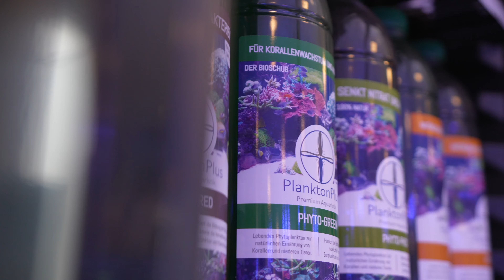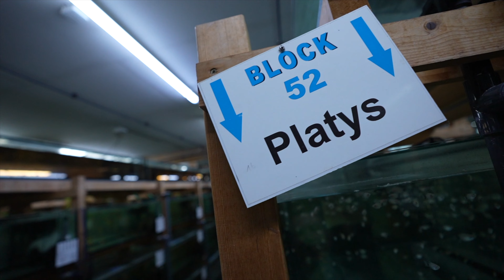UNGLAUBLICH! - Die AQUARIENHALLE.... *PlanktonPlus Aquaristik*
Heute besuchen wir die EFS Hausmesse und sehen ganze Hallen gefüllt mit Aquarien..